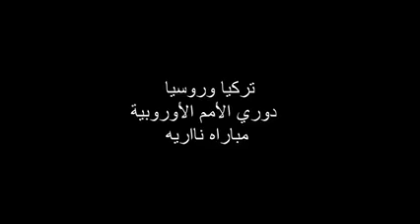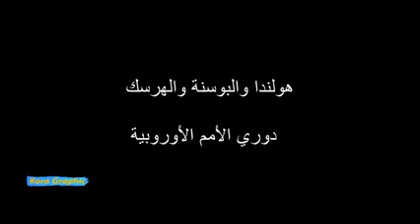لمن فاتته مبريات اليوم جميع المبريات تعليق عربي 15 11 2020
المرجو المرجوالإشتراك بالقناة وشكران 💗💗💗💗💗💗💗